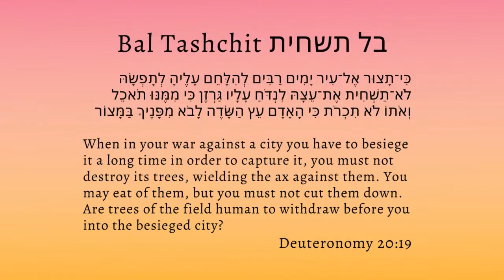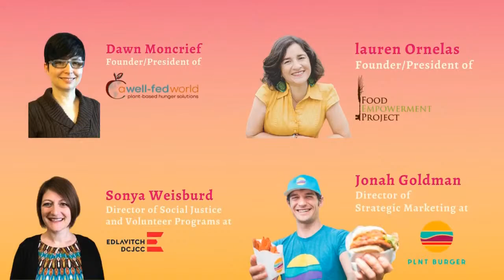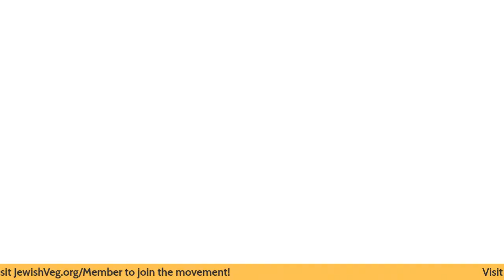Building a World Without Hunger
Going live right here this Sunday at 4 PM EST for a conversation on the intersection of agriculture and global hunger. We'll have a unique panel of experts talk about how our food choices can advance justice and sustainability for all.

You can ask questions and share your thoughts during the event.

Afterwards please complete this impact survey for a chance to win a Jewish Veg t-shirt or face mask!